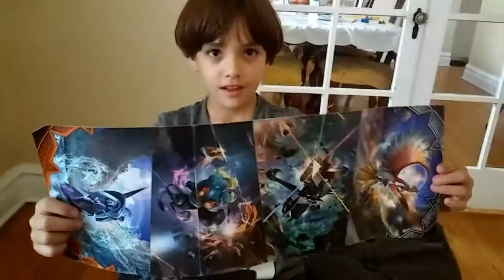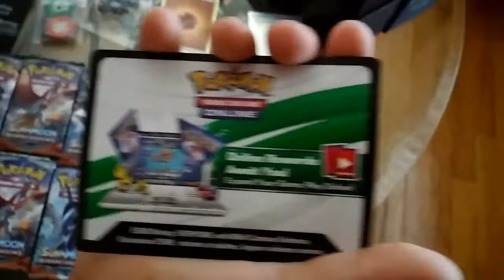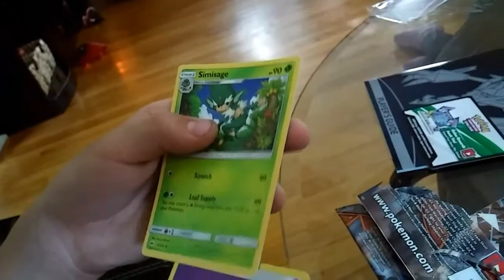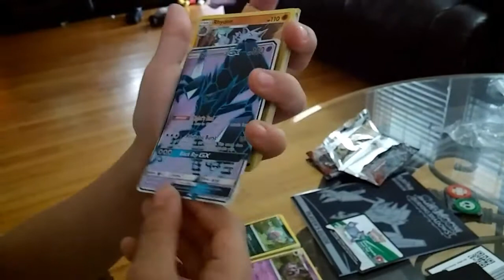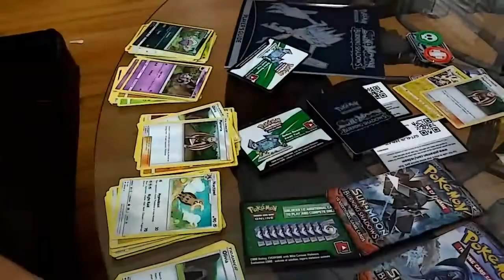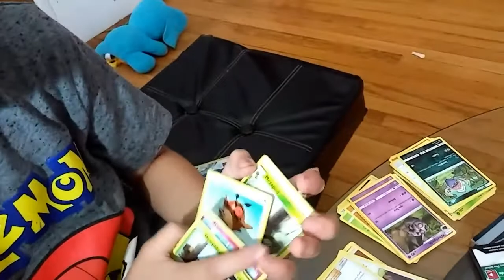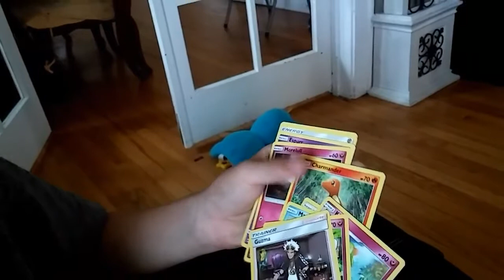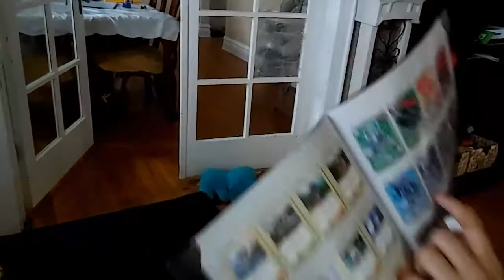Pokemon cards unboxing big box